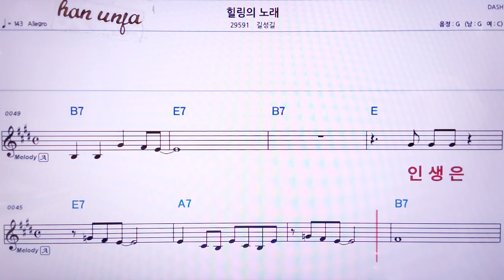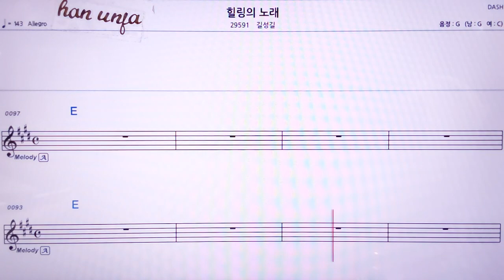💖힐링의 노래/길성길 👍MR,노래방, 악보, 코드,Karaoke With Sheet Music